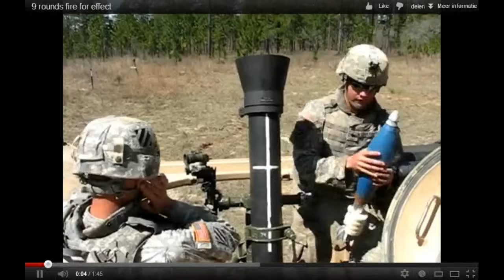BEST EVER! war cams from afghanistan.WARNING OFFENSIVE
A soldier is one who fights as part of an organized land-based armed force[1]; if that force is for hire the person is generally termed a mercenary soldier, or mercenary.[2] The majority of cognates of the word "soldier" that exist in other languages have a meaning that embraces both commissioned and non-commissioned officers in national land forces.

Contents
  [hide]  1 Etymology
 2 Occupational designations
 3 Other terms
 4 Career soldier
 5 See also
 6 References
 7 External links

[edit] Etymology

The word soldier entered modern English in the 14th century, from the equivalent Middle English word soudeour, from Anglo-French soudeer or soudeour, meaning mercenary, from soudee, meaning shilling's worth or wage, from sou or soud, shilling.[3] The word is also related to the Medieval Latin soldarius, meaning soldier (literally, "one having pay").[4] These words were ultimately derived from the Late Latin word solidus, referring to an Ancient Roman coin used in the Byzantine Empire.[3][4]

[edit] Occupational designations

In most armed forces use of the word soldier has taken on a more general meaning, due to the increasing specialization of military occupations that require different areas of knowledge and skill-sets. As a result, "soldiers" are referred to by names or ranks which reflect an individual's military occupation specialty arm, service or branch of military employment, their type of unit, or operational employment or technical use such as: trooper, tanker, commando, dragoon, infantryman, marine, paratrooper, ranger, sniper, engineer, sapper, medic, or a gunner.

U.S. Army soldiers on patrol in Iraq

British Army soldiers on exercise

Canadian Army soldiers on urban warfare training
[edit] Other terms

In many countries soldiers serving in specific occupations are referred to by terms other than their occupational name. For example military police personnel in the UK are known as "redcaps" from the colour of their berets or other headwear.

In the United States Army, infantrymen are called "grunts", while artillerymen are sometimes referred to as "redlegs", from the branch color for artillery. US soldiers are often called "G.I.s".

French Marine Infantry are called marsouins (French: porpoises) because of their amphibious role.[citation needed] Military units in most armies have nicknames of this type, arising either from items of distinctive uniform, some historical connotation or rivalry between branches or regiments.

[edit] Career soldier

Most soldiers serve a single term, especially draftees. Others choose to serve until retirement; then they receive a pension and other benefits. In the USA, servicemembers can retire at 20 years.[5] In other services, 30 years (hence the term "30-year man").

[edit] See also
 Seaman
 Airman
 Marine

[edit] References